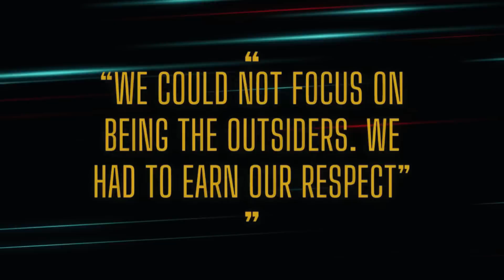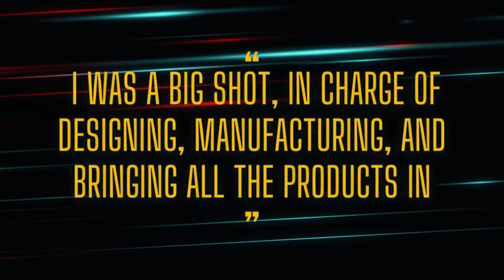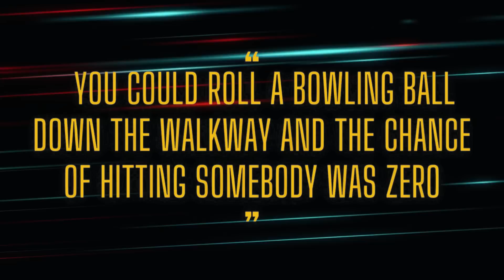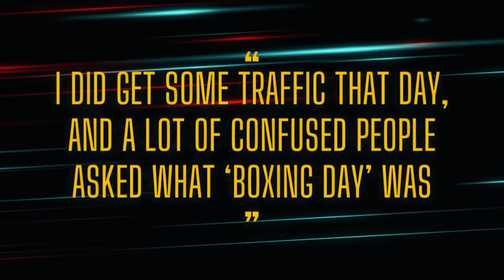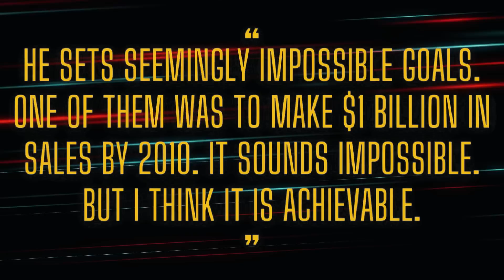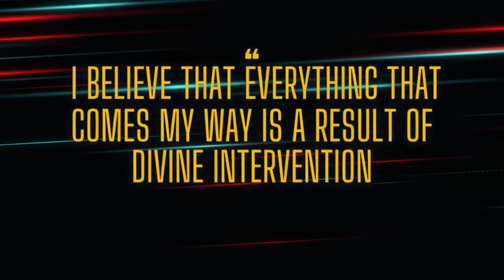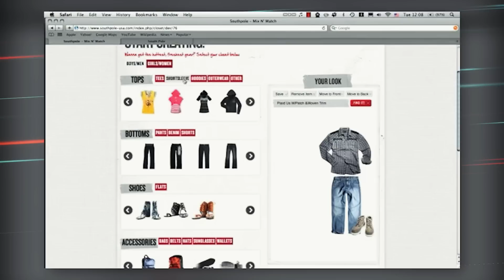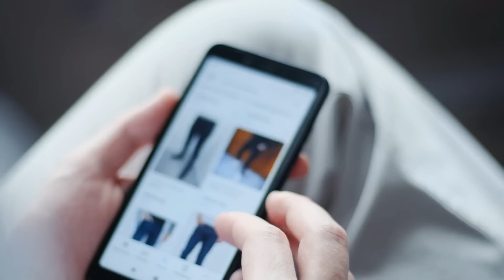The Rise & Fall Of Hip-Hop’s Billion Dollar Brand: Southpole